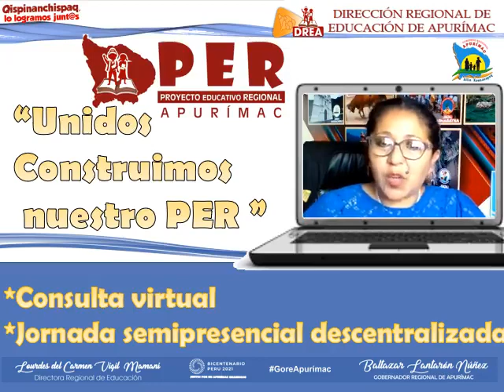DRE Apurímac 2021 - Consulta virtual - Jornada semipresencial descentralizada -PER APURÍMAC 2021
📌Consulta virtual
📌Jornada semipresencial descentralizada
✅PROYECTO EDUCATIVO REGIONAL APURÍMAC 2021✅
✅Apurímac allin kawsanapaq ✅
✅Dirección Regional de Educación de Apurímac✅